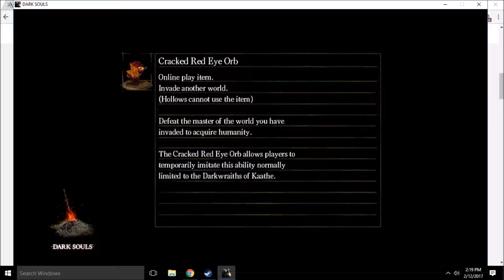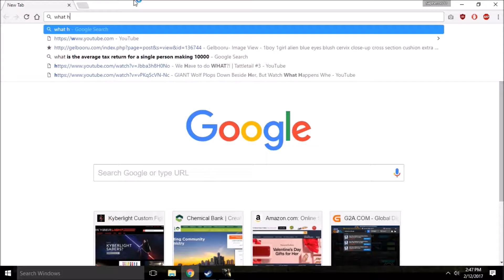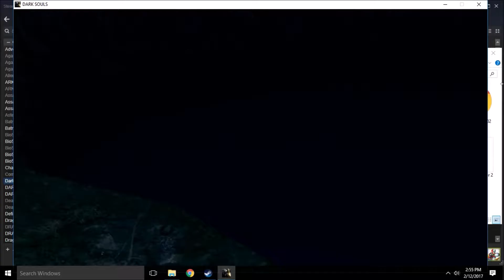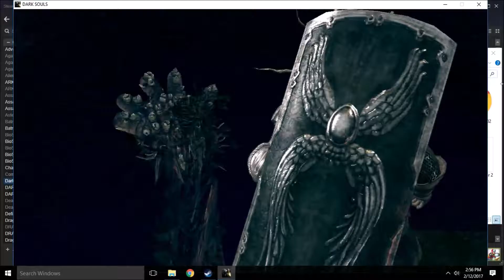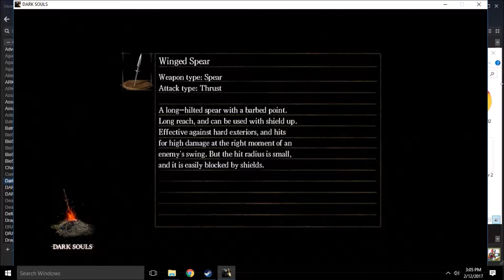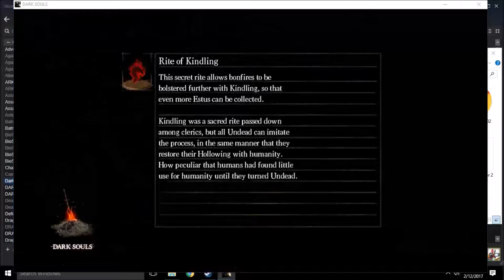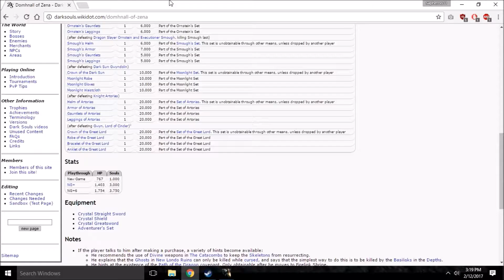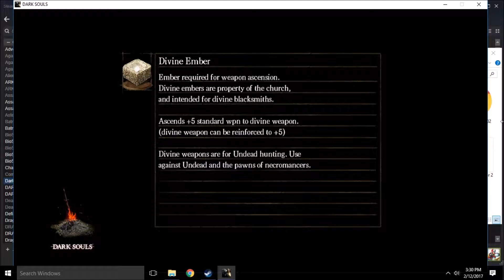Lets play Dark Souls 17